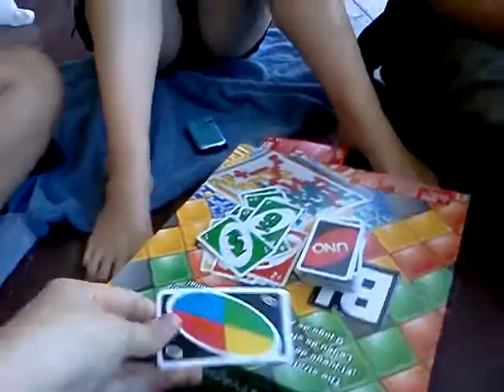Uno Interrupted by a Wasp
I apologize for the squeal at the end, as mentioned in the title, a wasp wanted to join our game of Uno